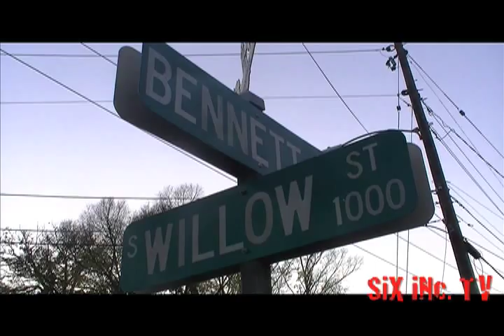dat patch(4 bad) ballin